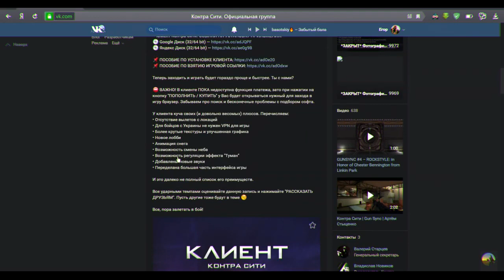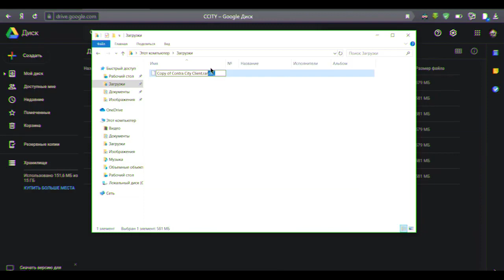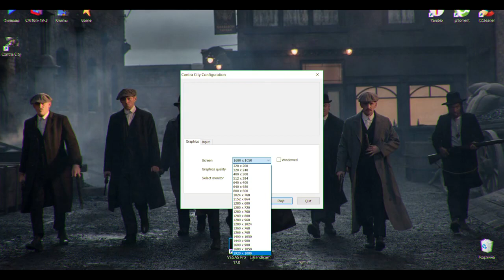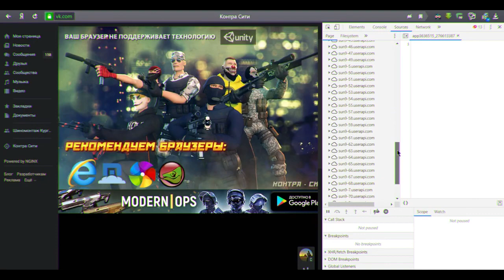Контра Сити: мастер-класс по установке и настройке клиента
Простая и понятная видеоинструкция по настройке и установке Клиента Контра Сити.

Как скачать приложения, как подготовить Клиент к работе, где взять свою игровую ссылку и что с ней делать и куча других прикладных и понятных штук, о которых ты, возможно, хотел узнать, но стеснялся спросить.

Сохрани на случай, когда придется настраивать Клиент другу.